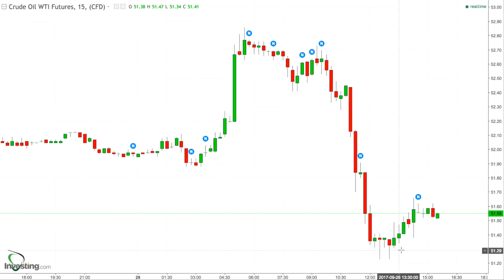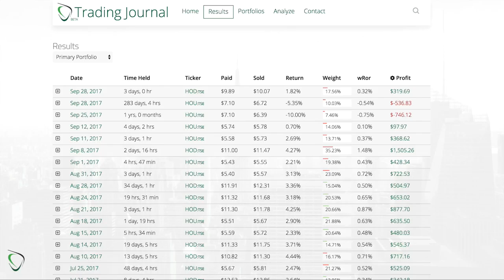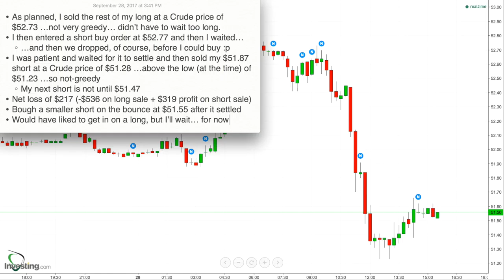158 - Results for Sept 28, 2017 - $217 Net Loss; Sold Long at Loss & Short at Profit on Crude Drop!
* As planned, I sold the rest of my long at a Crude price of $52.73 …not very greedy… didn’t have to wait too long.
* I then entered a short buy order at $52.77 and then I waited…
    * …and then we dropped, of course, before I could buy :p
* I was patient and waited for it to settle and then sold my $51.87 short at a Crude price of $51.28 …above the low (at the time) of $51.23 …so not-greedy
    * My next short is not until $51.47
* Net loss of $217 (-$536 on long sale + $319 profit on short sale)
* Bough a smaller short on the bounce at $51.55 after it settled
* Would have liked to get in on a long, but I’ll wait… for now